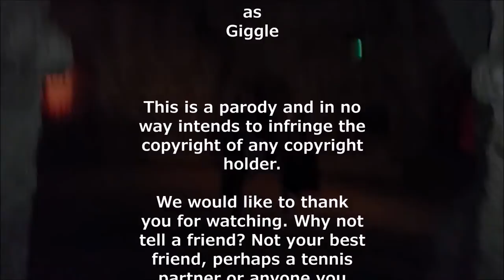Least Haunted - Ep1 The Pilot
A comedy parody of Most Haunted.